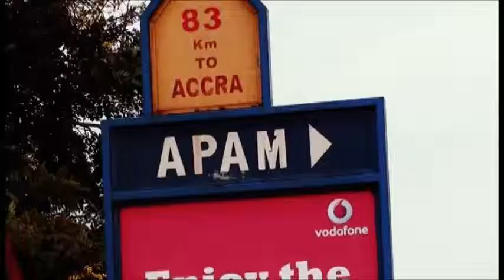Teddy Osei (Osibisa) on behalf of the Dream! Child donated an amount of 1000 Ghana Cedis... pt#1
Teddy Osei (Osibisa) on behalf of the Dream! Child Foundation donated an amount of 1000 Ghana Cedis...

Osibisa (Teddy Osei) & Dream! Child Foundation Support Children After the Zion Trumpeters of from Apam came to Support their mentors the Osibisa band, Teddy Osei (Osibisa) leader of the Afro Rock band also returned the favor when he visited the children in their school at Apam in the central region of Ghana under the Dream! Children Foundation umbrella, he was accompanied by Kofi Amoakohene a co-founder of the Charity organization that seeks to use the culture of music to empower and support the African child particularly the underprivileged in overcoming challenges, to play a pivotal role in the African socio-economic development" Teddy Osei (Osibisa) on behalf of the Dream! Child Foundation donated an amount of 1000 Ghana Cedis, some beverages and he also gave out a few of the just released Osibisa & Syncos compilation music cd...